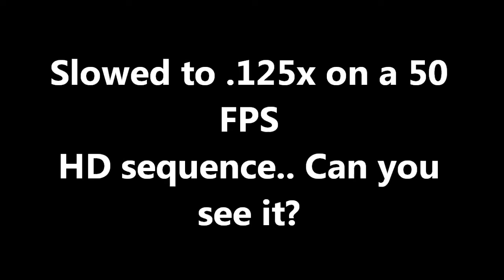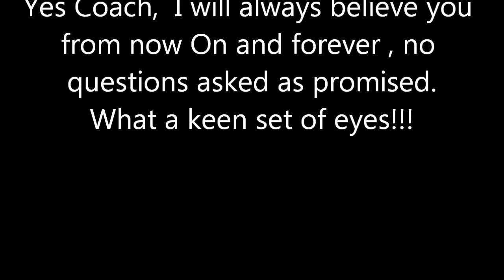.125x can you see it.wmv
.125x slow motion of a stroke error.. I swore I didn't have it ..
Videos don't lie though.. (sigh)
Coach Asene gets "Je vous l'avais bien dit, eh?" rights forever ..
He has such sharp eyes!!